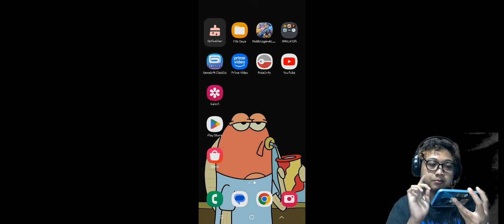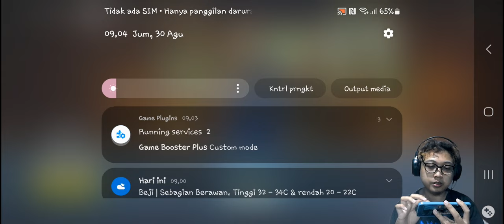Fortnite Mobile Android Gaming Test di Helio G99 - Samsung Galaxy A15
Nama Game : Fortnite Mobile Android
Nama Handphone : Samsung Galaxy A15 4G
Spesifikasi Handphone : Chipset, MediaTek Helio G99 ; CPU, Octa-core (2x2.2 GHz Cortex-A76 & 6x2.0 GHz Cortex-A55) ; GPU, Mali-G57 MC2 ; RAM, 8 GB ; Memori Internal, 128 GB, Android 14

Jika ada keluhan atau saran bisa komen ke saya langsung ya, demi keberlangsungan channel ini. Terimakasih